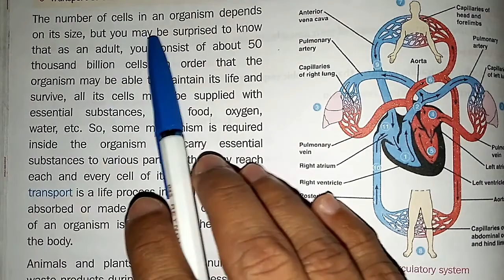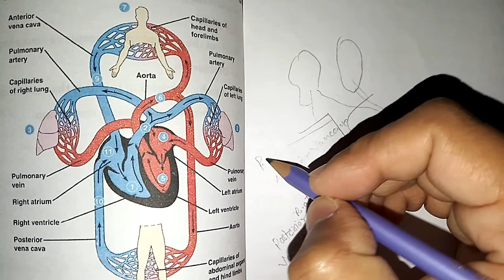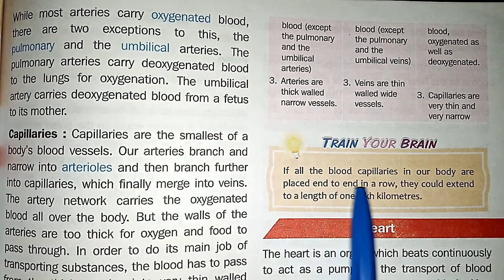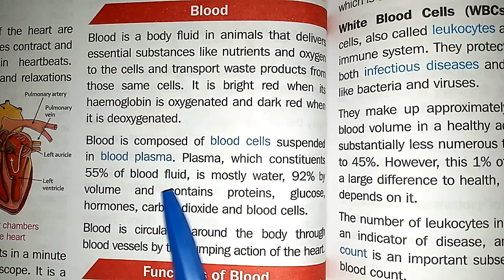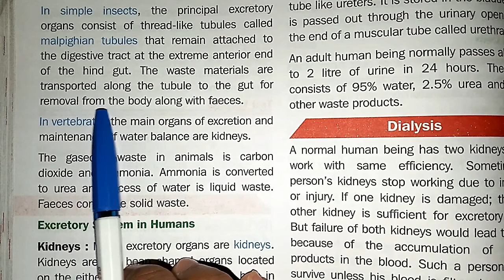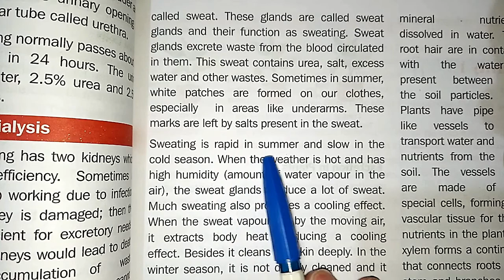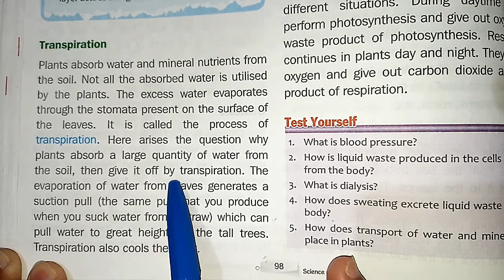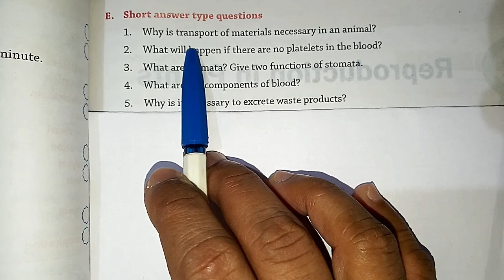Science | Std.-7th | Chapter-11 | Movement of Substances : Transportation & Excretion